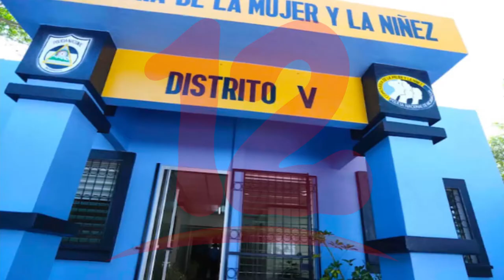Poca claridad en el informe policial de atenciones en comisarías de la mujer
NosResistimosAlEmbargo Feministas cuestionan informe policial de atenciones en comisarías de la mujer.